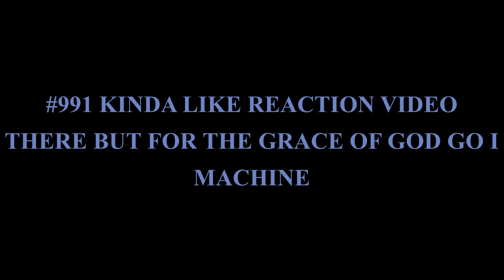#991 - SONG FACTS COUNTDOWN - MACHINE - THERE BUT FOR THE GRACE OF GOD GO I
A 1979 DISCO CLASSIC!!!